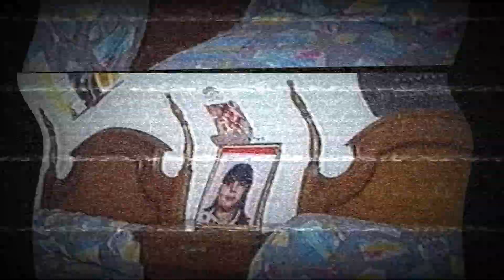Tavola Ouija: La storia di Estefania | Creepy Moment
Salve ragazzi! Benvenuti in questo nuovo video! Oggi torniamo a parlare di Tavola Ouija. Ve ne ho già parlato in passato, ma oggi vi racconterò la storia di Estefania Gutierrez Lazaro, una ragazza molto giovane che perse il suo fidanzato in un incidente motociclistico. Estefania non riusciva a rassegnarsi per la sua perdita. Un giorno, mentre era a scuola, decise di fare una seduta spiritica con una sua amica. L'insegnante le sorprese nel bel mezzo della seduta. Punì le ragazze, e spezzò la tavola Ouija; grosso errore.
Nei giorni seguenti, Estefania cominciò ad avere forti convulsioni e ad avere visione di ombre nella sua stanza, che la intimavano a seguirle. Anche gli altri membri della famiglia non furono risparmiati. Si udivano passi di notte e strani rumori di giorno. Inoltre avevano la costante impressione di essere osservati attraverso le porte. Estefania peggiorò, e pur avendo consultato molti medici, nessuno era in grado di formulare una diagnosi precisa. Ormai allo stremo delle forze, la ragazza entrò in coma e morì in breve tempo ed in circostanze misteriose. I fenomeni paranormali dopo la sua morte si intensificarono. Una notte, questi erano talmente violenti da costringere la famiglia a chiamare la polizia e ad uscire di casa. Quando la polizia entrò, gli eventi si palesarono anche davanti a loro. Tutto fu scritto nel rapporto della polizia, compresa l'enorme figura nera che si trovava in corridoio. La mattina, fu trovata la foto di Estefania, bruciata per metà.
Adesso tocca a voi: cosa ne pensate di questa storia? Potrebbe essere lo spirito di Estefania o lo spirito che aveva evocato? Scrivetelo    in un commento qui sotto!
Bene ragazzi! Anche questo video finisce qui! Io vi ringrazio per averlo visto. Attivate la campanellina per non perdervi nessun video che caricherò. Condividete anche il video. Io vi saluto e ci vediamo alla prossima!